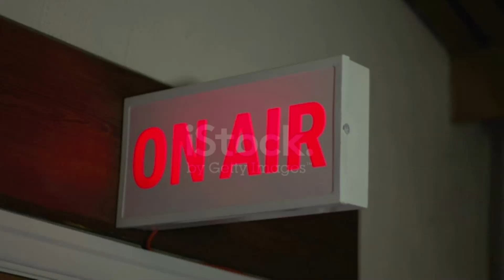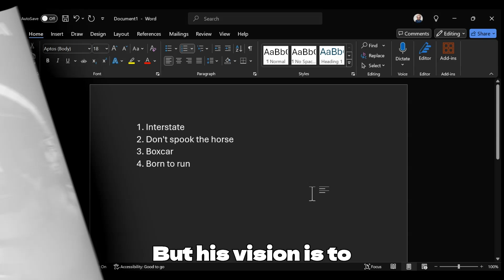Neil Young and Crazy Horse Ragged glory EP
CD review